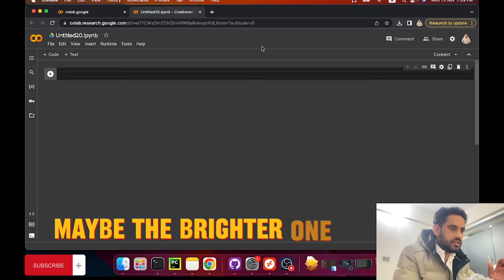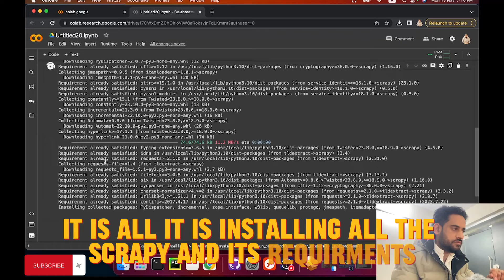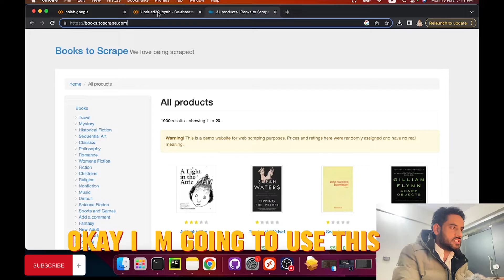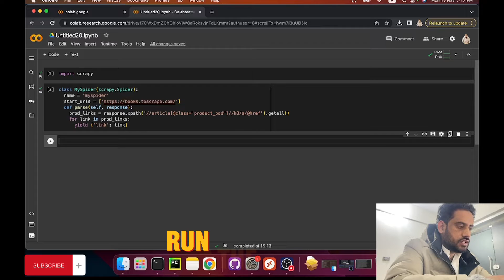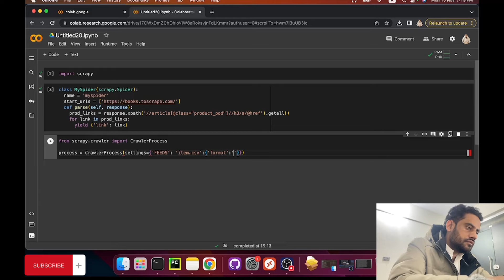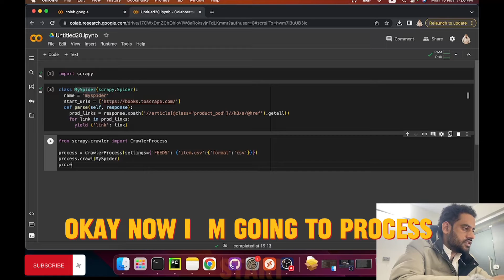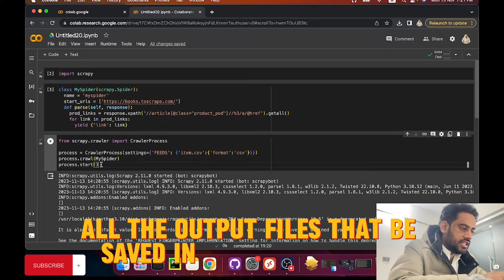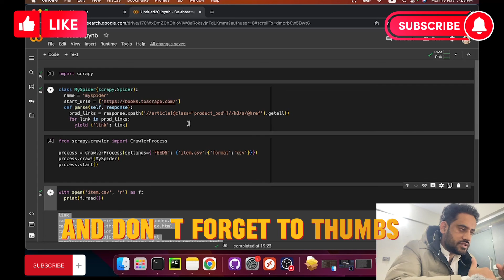Web Scraping 2.0: Scrapy & Google Colab - The Future of Web Scraping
In this video i have explained how you can run scrapy in google colab in very simple and easy steps

0:00 Let's dive into web scraping with Scrapy on Google Colab! First things first, I created a sparkling new Google Colab notebook and hooked it up to the resources. A quick RAM and disk usage check later, and we were ready to roll.
0:20 Next, I brought Scrapy onboard using pip3. Nice and smooth installation, let's move on!

1:00 Time to craft a spider! I cooked up a Scrapy spider class inheriting from scrapy.Spider, complete with a start_urls method defining the target URLs and a parse method to extract juicy data from the website's response.

2:00  With the spider prepped, I unleashed Scrapy's built-in crawler process. Feeding it a pre-configured dictionary of crawler settings and our eager spider, I watched the magic unfold.
3:00 And now, for the sweet reward! The scraped data landed neatly in a file called "item.csv" on the remote disk. A quick peek with a text editor revealed the treasures within.
4:00 Running Scrapy on Google Colab proved to be a breeze! Not only did it spare my local machine the installation hassle, but it also opened the door to easy code sharing.
5:00 That's it, folks! We've successfully scraped the web with Scrapy on Google Colab. Now, go forth and unleash your spider-powered adventures!